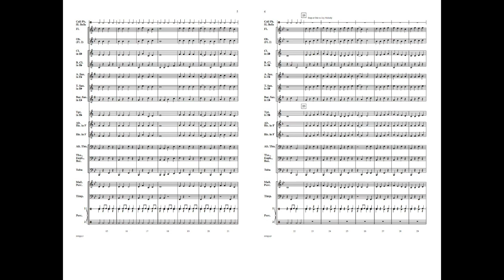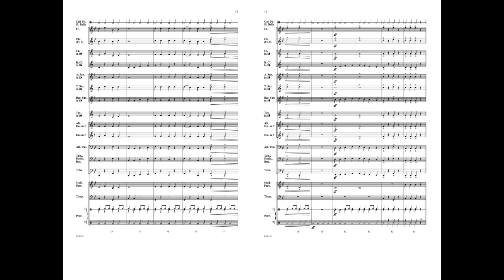iJingle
iJingle Arranged by Larry Clark
Concert Band - Grade .5